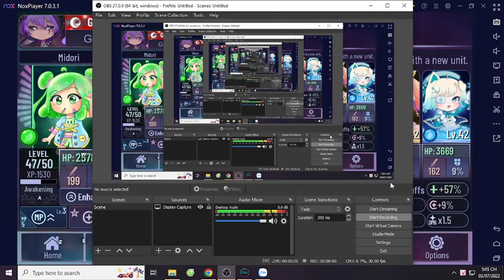AFK farm yes (Gacha Club)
First Gacha Club vid?